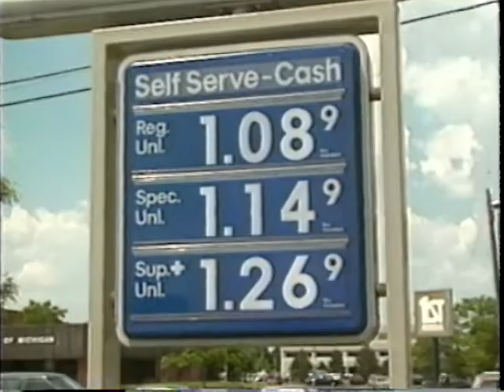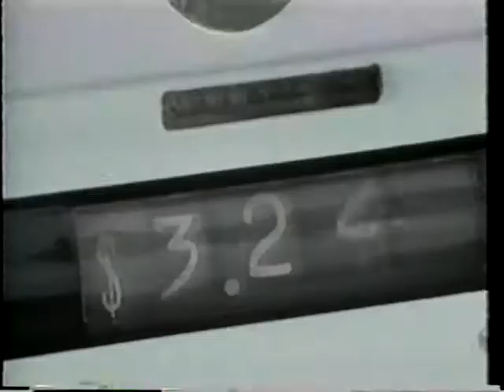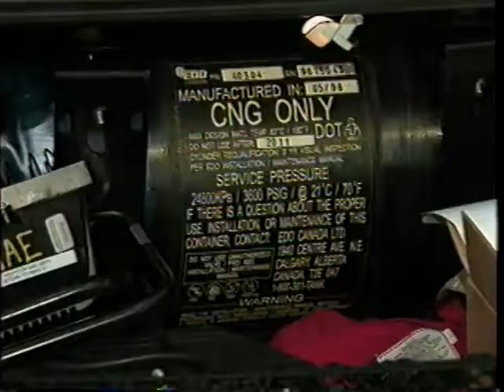1996-1997 FutueCar Challenge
The FutureCar Challenge (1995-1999), adopted the goals of the Partnership for a New Generation of Vehicles (PNGV), especially the 3X improvement in fuel economy. USCAR partners, Chrysler, Ford, and General Motors, donated a mix of mid-sized sedans to the schools including Intrepids, Luminas, and Taurus'. Fuel used by the teams included reformulated gasoline, diesel and fischer-trophsch diesel, ethanol, compressed natural gas, liquid petroleum gas, hydrogen, dimethyl ether, and electricity. A wide range of events were held to test the vehicles' performance and the teams' ability to communicate their design choices and rationale. Performance improved over time with better batteries, control strategies, and experience.